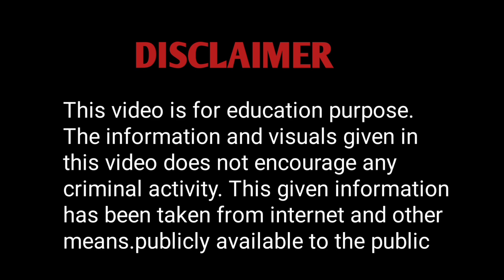Gangster Hashim baba का चेला Shahrukh Arrest, Lawrence Bishnoi, kala Jatheri | Gujju Historical Man